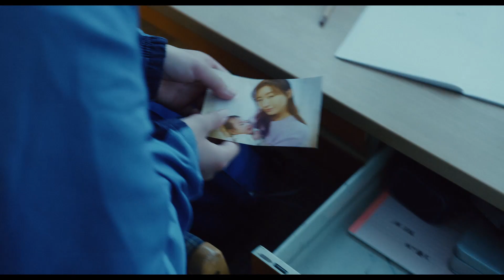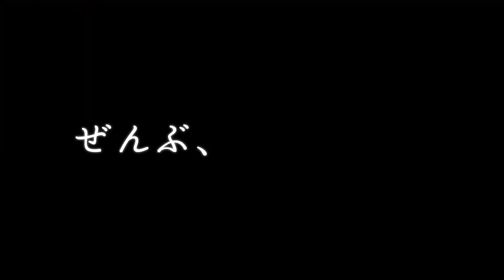オダギリジョー、軽トラで暮らすホームレスに 新人・白鳥晴都が主演 映画「ぜんぶ、ボクのせい」予告編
映画「ぜんぶ、ボクのせい」の予告編が5月27日、公開された。自主制作映画で世界中の映画祭を席巻した松本優作監督の商業デビュー作。オーディションで選ばれた新人・白鳥晴都さんが主演、ヒロインを川島鈴遥さんが務め、オダギリジョーさんも出演。同作のエンディングテーマには大滝詠一さんの「夢で逢えたら」が使用されている。

　児童養護施設で母の迎えを待ちながら暮らす優太（白鳥さん）は、ある日、偶然母の居場所を知り、会いたい一心で施設を抜け出す。しかし、そこにいたのは同居する男に依存し自堕落な生活を送っている母だった。絶望した優太は、当てもなく海辺を歩いていると、軽トラで暮らすホームレスの男・坂本（オダギリさん）に出会う。何も聞かず自分を受け入れてくれる坂本と、わずかな金銭を稼ぎながら寝食をともにする。裕福な家庭に育つも、家にも学校にも居場所がない少女・詩織（川島さん）とも顔見知りになり、優太は自分と同じ寂しさを抱えながらも心優しい詩織にひかれていく。しかしそんな穏やかな日々もある事件によって終わりを告げ……というストーリー。

　追加キャストも発表され、優太の母親・松下梨花役で松本まりかさん、梨花の男役で若葉竜也さん、優太と坂本が廃品回収したものを売りに行くリサイクル工場で働く片岡役で仲野太賀さん、優太がいる施設の職員・中川千里役で片岡礼子さん、同じく施設の職員・宮本由美香役で木竜麻生さん、地元の警察署に勤めている刑事・白石凌役で駿河太郎さんも出演する。映画は8月11日公開。